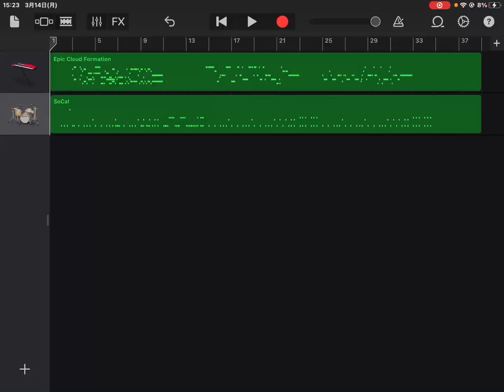【ぬほほほほさんリクエスト】内村賢介選手、盛田幸妃選手、宮里太選手。応援歌メドレー！